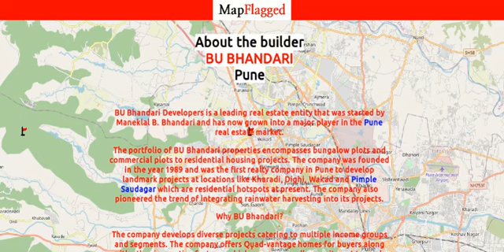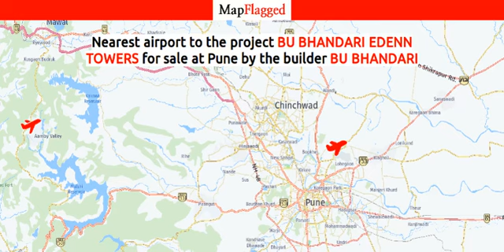BU Bhandari Edenn Towers by Bu Bhandari | Pune, India | MapFlagged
BU Bhandari Edenn Towers is an exclusive Project located in Wakad, Pimpri Chinchwad PCMC  and well connected by major road(s) like Kalewadi Main Road, Wakad Road, Bypass. This project has been developed by BU Bhandari who are one of the reputed developers in the Pune. The Project current status is Well Occupied. It has 208 Units. The Apartment units are available in various configurations like 2 BHK flats at a price of Rs 84.00 L with Property size of 1400 Sqft.

Following is the detail of BU Bhandari Edenn Towers, a project by Bu Bhandari

BU Bhandari Edenn Towers : Pune, India with the price structure:
2 BHK at 84.00 Lac having area 1400 Sq. Ft.